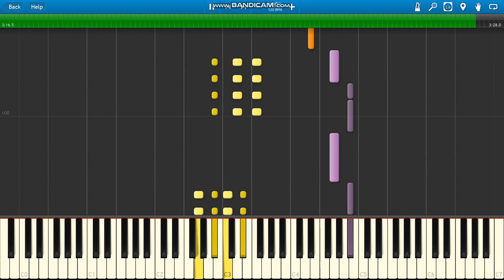Dawid Podsiadło TAZOSy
Dawid Podsiadło TAZOSy piano.